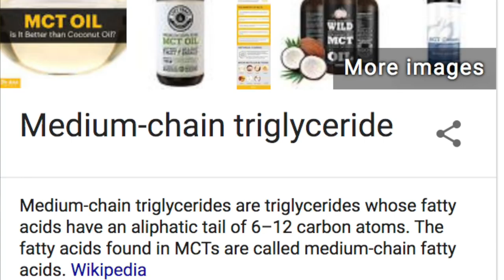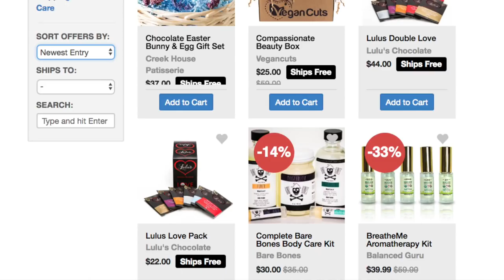Vegan Snacks Unboxing & Mukbang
Anji and Ryan eat their way through the Vegan Cuts snack box!!! Hard to pick a fave from this selection by Mini Pops, Nutiva, Maya Kaimal, Theo, Evoke, Raw Rev, Bixby & Co., and more!

Ryan is wearing the new Vegetaryn & Basic Vegan Bitch collab tee

Hear more music from Anji Bee or our band Lovespirals on Spotify, Apple Music, Google Play, or Pandora.

This video is not sponsored, as in made-for-pay, but includes some items given to me gratis for possible review purposes. I make videos featuring vegan products for the joy of sharing vegan friendly items with my viewers.